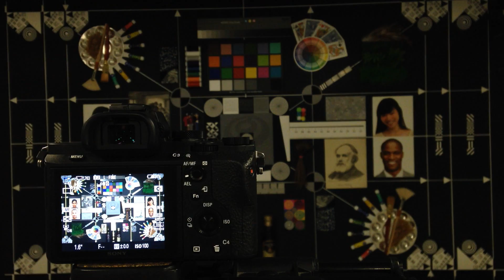Sony Touchless Shutter Test